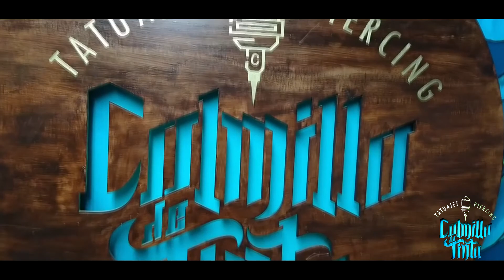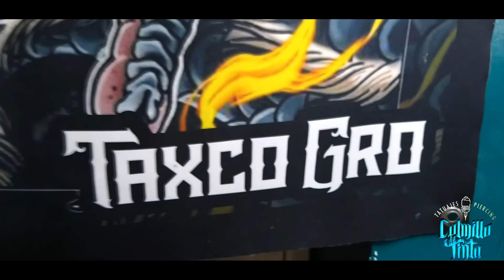One Shot/Estilo Callejero/Spark Torres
Video Clip filmado en el estudio "Colmillo De Tinta" Tatto Shop, agradecimiento al Lobo por permitirnos grabar en su estudio.
Grabación y Edición del Video: HessanUno.

Armada Callejera.